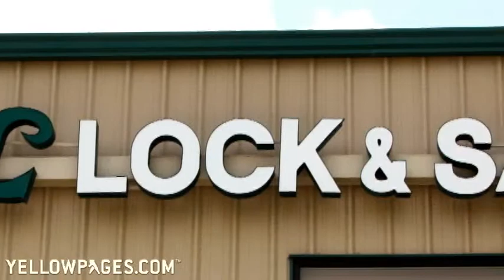Houston Locksmiths B & L Lock and Safe Co.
A family tradition since 1963, B & L Lock and Safe Co. in Houston can take care of all your locksmithing and security needs. Come in and shop their selection of safes and vaults for gun collections, important documents, antique jewelry, artwork. A full array of mobile locksmithing services is available.